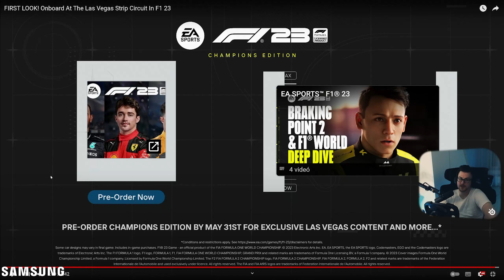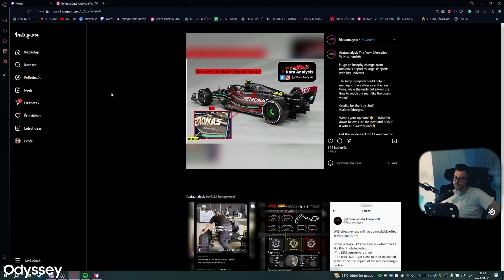F1 23 PÁLYABEMUTATÓ - LAS VEGAS | 05.24.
FIRST LOOK! Onboard At The Las Vegas Strip Circuit In F1 23